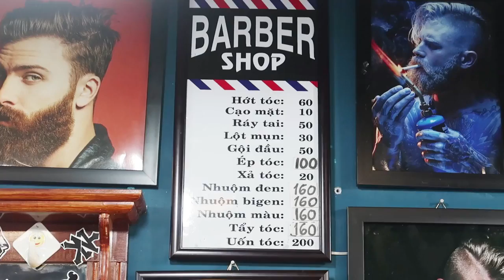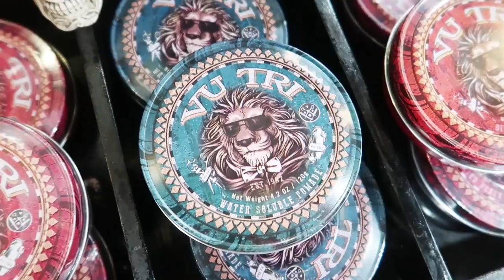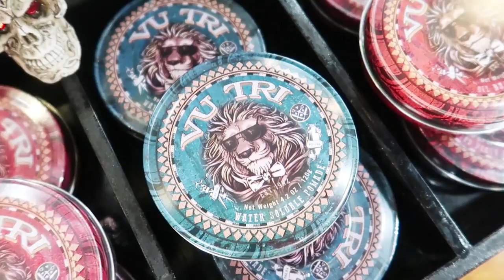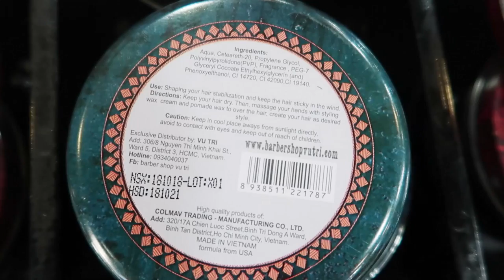BarberShop Vu Tri x Zen Go - Try Pomade Vu Tri - How does he think about that???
Zen Go - He had come to Vu Tri BarberShop few months ago. And today he comes to Vu Tri BarberShop again and try more services. And specially he try bọth types of Vu Tri Pomade. And let see how he thinks about that.

BarberShop Vũ Trí
Hệ thống các chi nhánh - Không nhượng quyền tại TPHCM:
💢 Quận 3

💢Quận 4
271 Khánh Hội, Phường 5